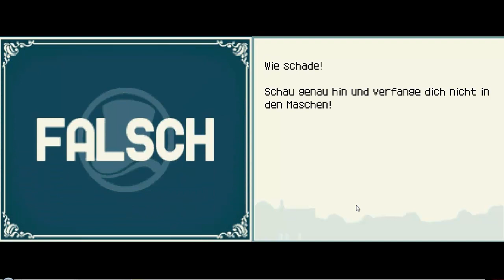Lets Play Together - Prof. Layton und die Schatulle der Pandora [Teil 26.2]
Nach unserem Fischen, treffen wir Inspektor Chelmey wieder. Er kommt von der Villa der Anderson's. Leider konnte er dort nichts herraus finden.

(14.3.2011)